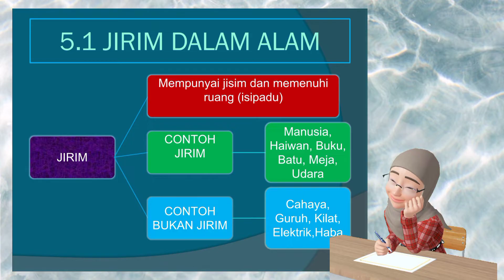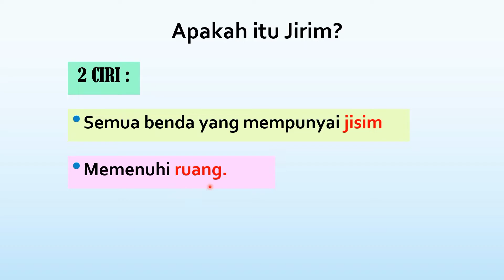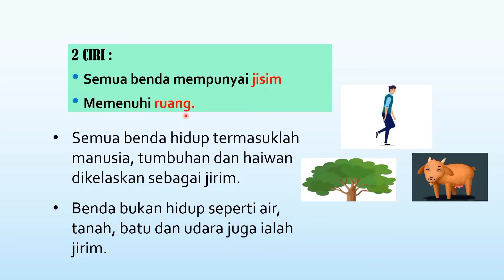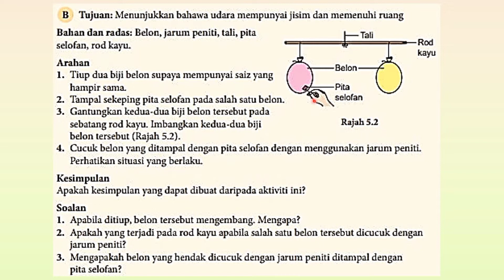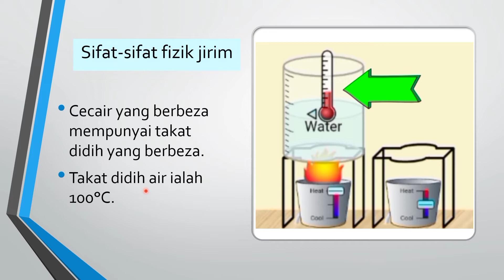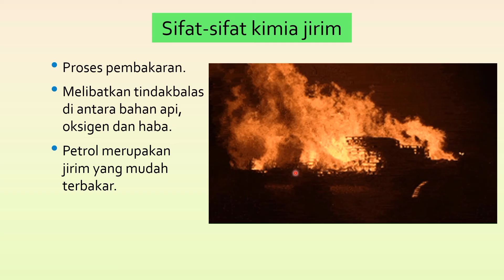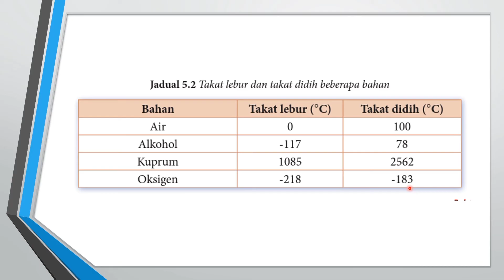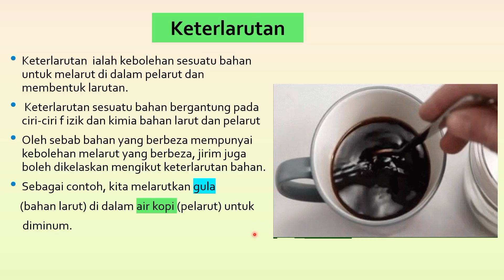SAINS TING 1 KSSM. Bab 5.1 : Jirim dalam Alam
Penerangan yang jelas dan mudah difahami tentang topik 5.1.